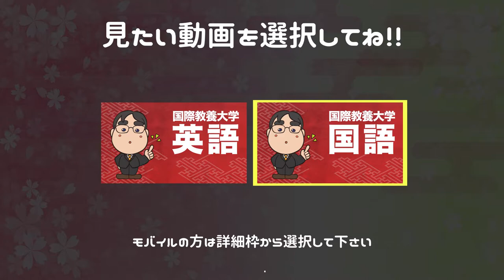参考書だけで国際教養大学ー英語で合格点を取る方法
日本初！授業をしない。
武田塾